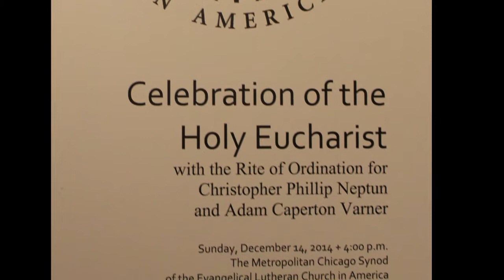Ordination of Chris Neptun and Adam Varner Short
On Sunday, December 14, 2014 at 4:00 pm, the Metropolitan Chicago Synod of the Evangelical Lutheran Church in America (ELCA) performed the Rite of Ordination for Christopher Phillip Neptun and Adam Caperton Varner.  This short video provides some of the pictures, video, and sounds from the day.  A longer version of the event is also available.